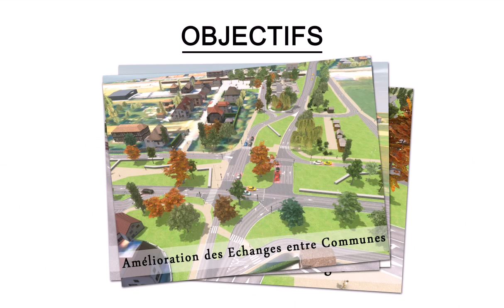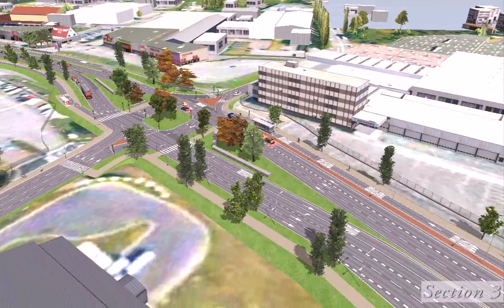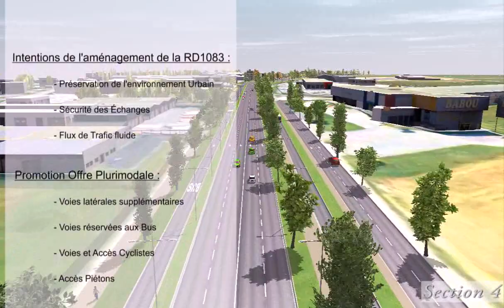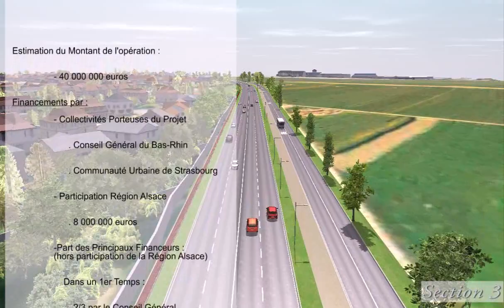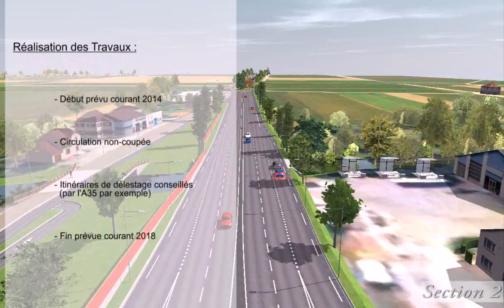Présentation des futurs travaux sur la RD1083 - français (CG67)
Spot d'information concernant les travaux de la RD1083.

Cette route départementale dessert les communes entre Strasbourg et Sélestat.

Ce projet de rénovation se déroule en 7 axes :

- Sécurité des échanges
- Régulation du trafic
- Réduction des nuisances sonores
- Amélioration des échanges entre communes
- Développement urbain à terme du secteur
- Amélioration de l'offre plurimodale
- Assurer le passage des transports exceptionnels.

Estimation du montant de l'opération : 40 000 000 euros. Les premiers travaux pourraient débuter en 2014

Vidéo réalisée par In Situa